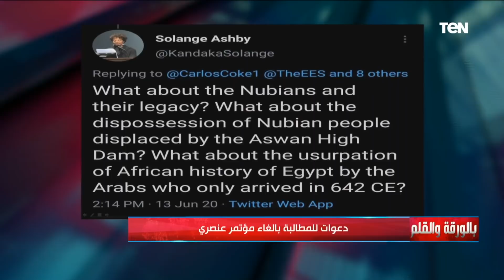"الآثار أصلها إفريقي" الديهي يفجر مفاجأة حول منظمة تروج لمؤتمر مشبوه في أسوان لتزييف الحضارة المصرية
"الآثار أصلها إفريقي" الديهي يفجر مفاجأة حول منظمة تروج لمؤتمر مشبوه في أسوان لتزييف الحضارة المصرية.. فما حقيقة انعقاده؟

• تابعوا الصفحة الرسمية للإعلامي نشأت الديهي على الفيسبوك ➭